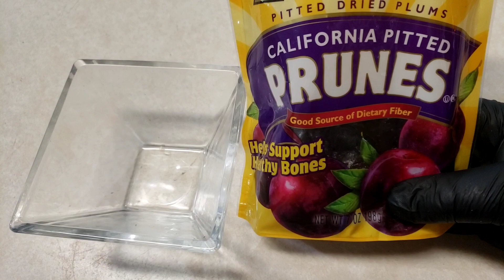Ponche de Frutas Navideño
Espero y se esten pasando una Feliz Navidad en compania de familia y amigos, y que haiga mucha bendiciòn en cada hogar.. saludos cordiales, bendiciones para todos, y cada uno de ustedes. Que la dicho y prosperidad sea para todos. mil grasias por su gran apoyo.